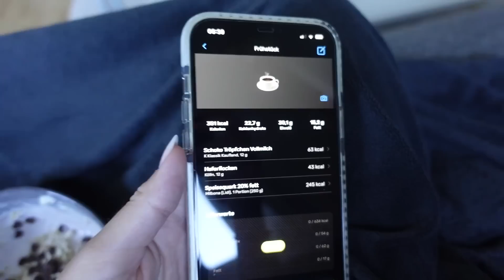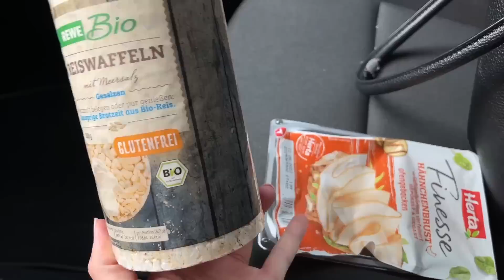WIR SORTIEREN ZUSAMMEN AUS - Vlog | Hannah Theresa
Kamera: Canon G7x
Schnittprogramm: Final Cut Pro
Thumbnails: Picsart, Lightroom, Phonto